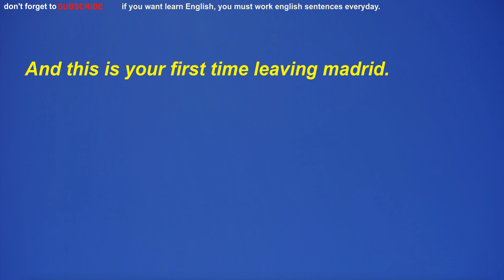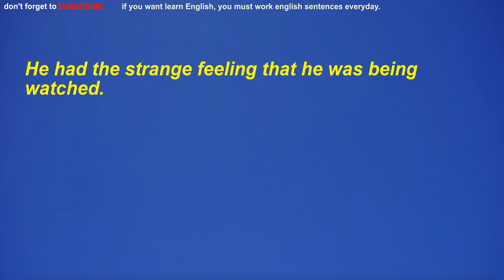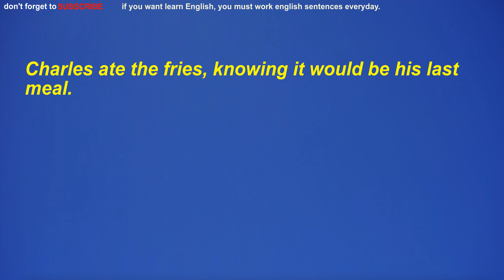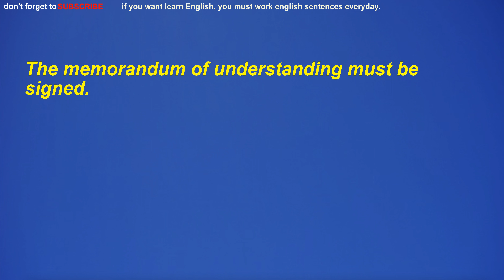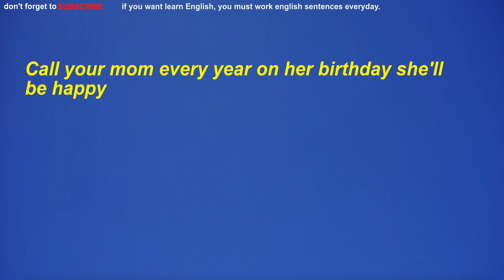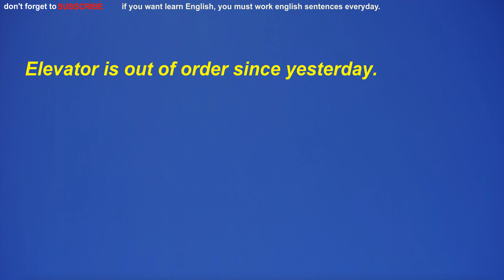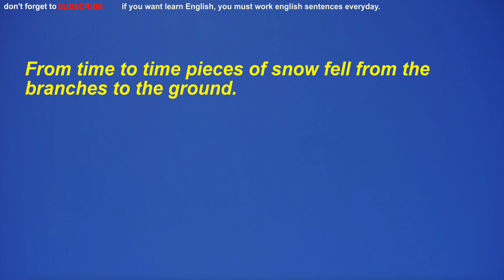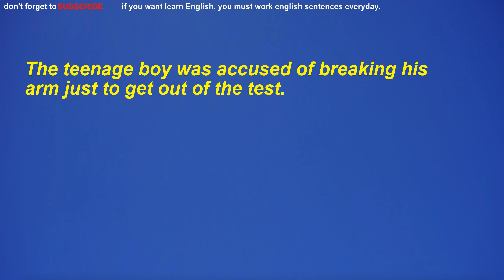English sentences that can be used every day.